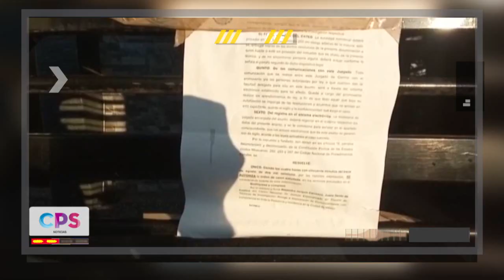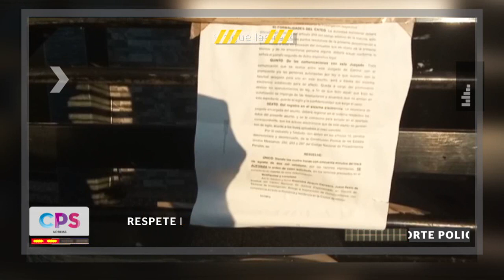Bloque Policiaco | CPS Noticias Puerto Vallarta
Vinculan a 10 sujetos detenidos en Vallarta tras operativo de la FEMDO.